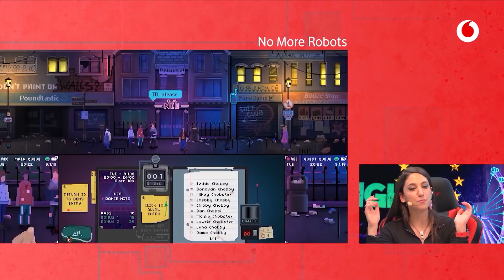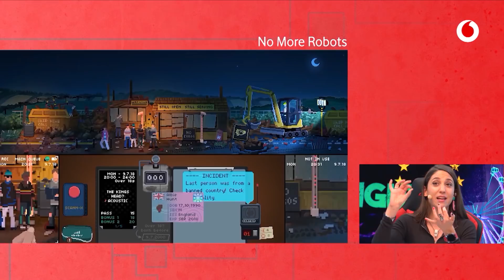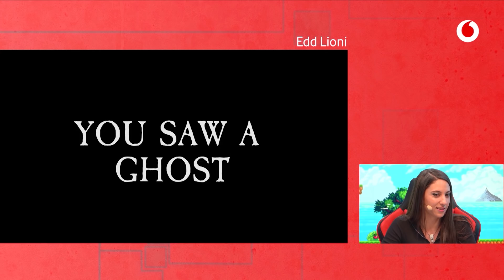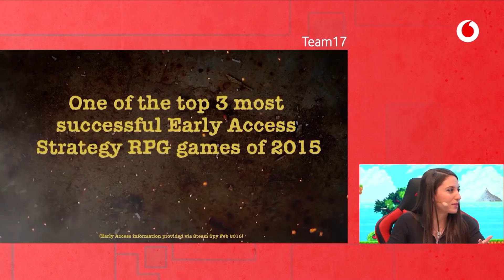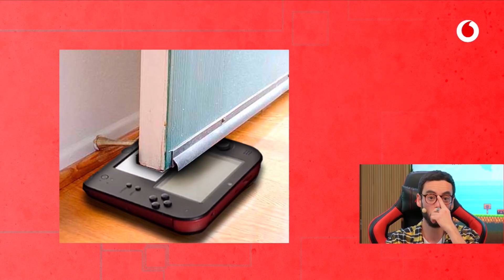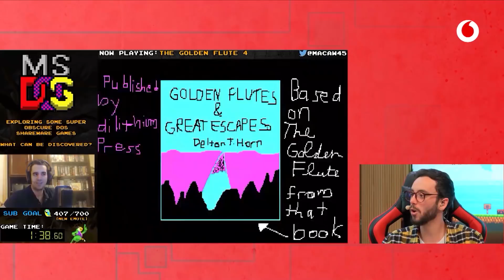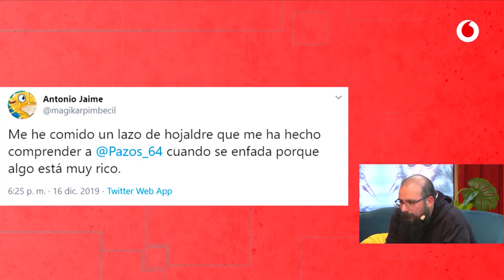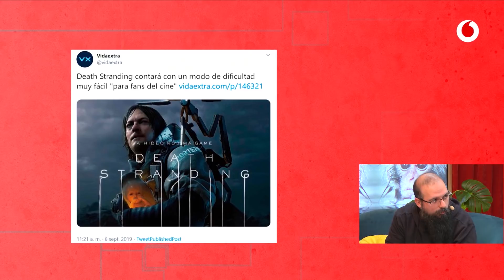yuGamers 2x14 | Darío le muestra los secretos de su infancia a Pazos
yuGamers, el hermano pequeño de yu que se va a morir lamentando no haber pasado más tiempo en la biblioteca de Steam, con Maya Pixelskaya y Sekiam.